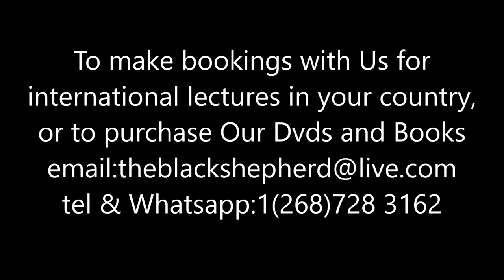Who built Stonehenge England? Hon.Priest Isaac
The Hon Priest Isaac ,Lecturer, Teacher and Film Maker visits the world famous Stonehenge on a resent tour of England ,The United Kingdom. As he is a Chief advocate for the preservation of Green Castle hill, in Antigua(the Stonehenge of the Caribbean) he has also studied and unlocked some of the ancient mysteries of both Green Castle hill and Stonehenge. He braves the cold wind and rain
to give you an insight of what it means to be close to this Ancient structure. Enjoy this clip and please share with a friend.